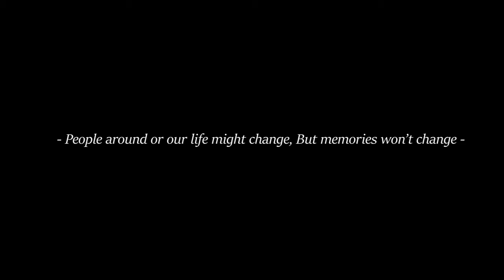FINAL PROJECT DOCUMENTARY (BILL NICHOLS MODES)